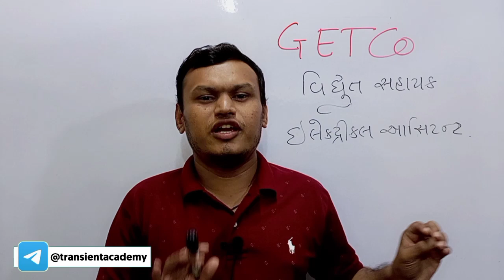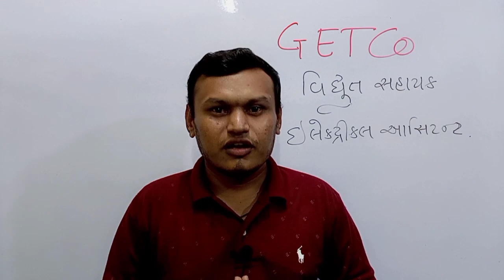GETCO વિદ્યુત સહાયક ઈલેકટ્રીકલ આસિસ્ટન્ટ નું RESULT આવી ગયું.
GETCO result